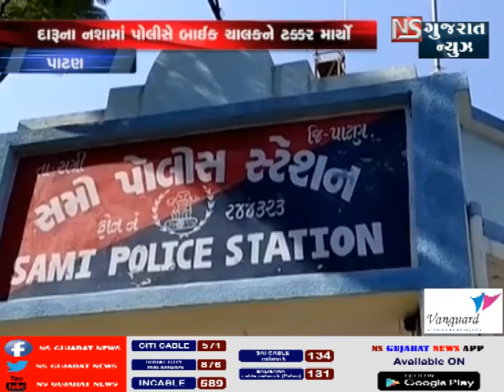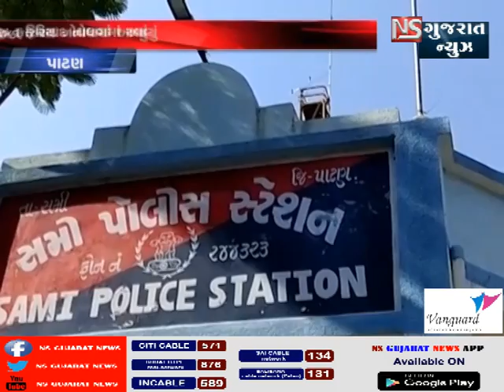KHABAR_GUJARAT || NS_GUJARAT_NEWS